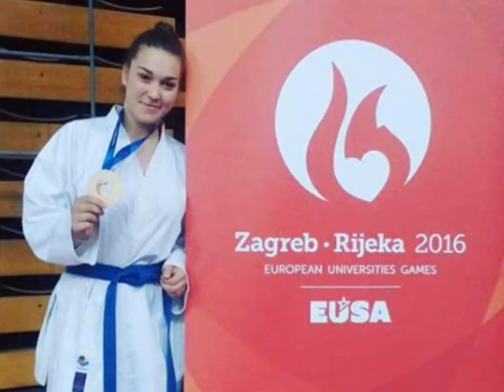Intervju: MIRNESA BEKTAŠ - Emisija Desetka